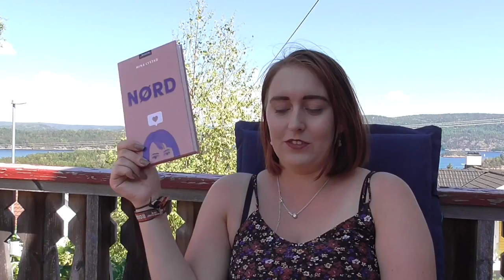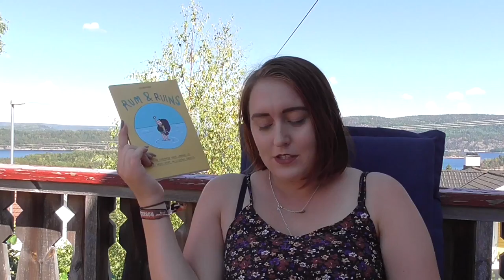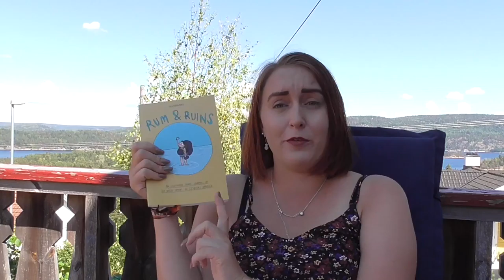Wrap Up April to June - 2018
All the books i read from April to June 2018